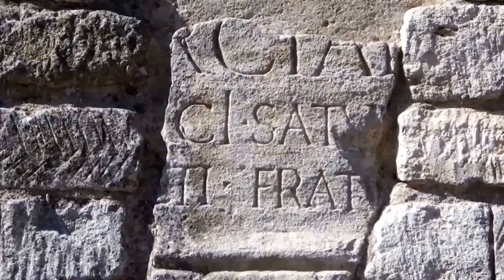un autel @ Glanum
un autel du site archéologique de Glanum, à Saint-Rémy-de-Provence